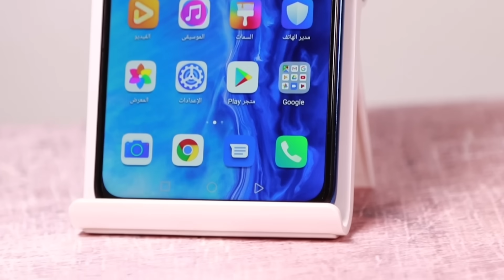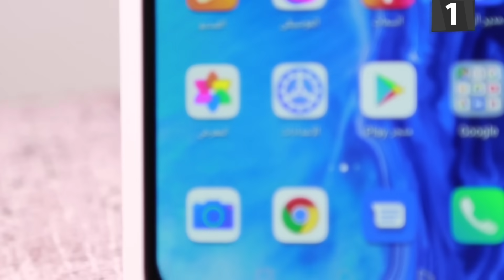5 أسباب قد تجعل Honor 9x خيارك المناسب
بهذا الفيديو نتحدث عن جهاز أونور 9 اكس الجديد
In this video we are featuring Honor 9x